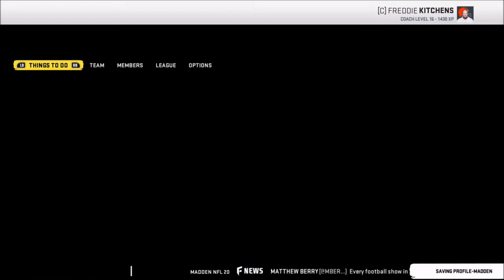Week 6 | Cleveland Browns Franchise | Season 5 | Madden 20 | Ep 88 | Crazy Town Gaming